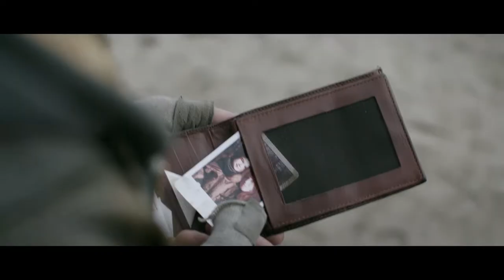In Principio (2018) - Trailer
Trailer ufficiale del cortometraggio "In Principio".
Regia di Daniele Nicolosi. Prodotto da Metropolis Film con il sostegno di Film Commission Torino Piemonte e Città di Orbassano. Con Giovanni Anzaldo e Giorgio Colangeli.

"In Principio" short film official trailer.
Directed by Daniele Nicolosi. Produced by Metropolis Film with the support of Film Commission Torino Piemonte and Città di Orbassano. Starring Giovanni Anzaldo and Giorgio Colangeli.